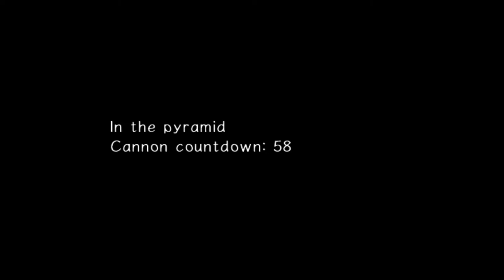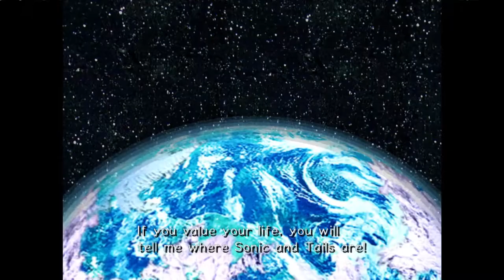K'nuckles Fight To End The Space Confusion! Sinistre Plays Sonic Adventure 2 Ep 15